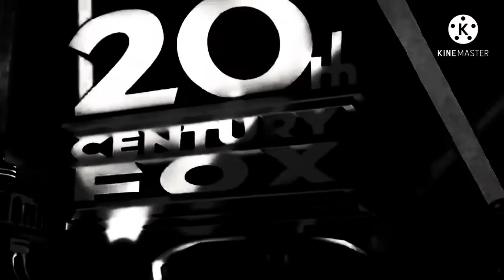20th Century Fox Logo 1981 1935 Style Remake